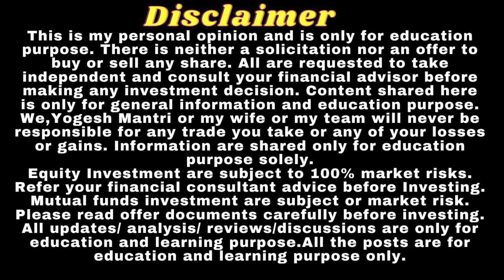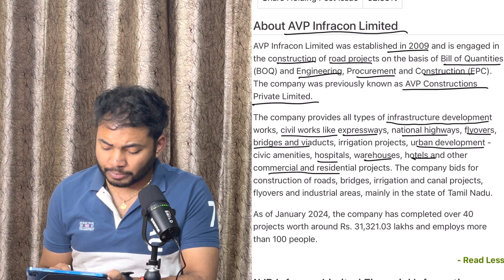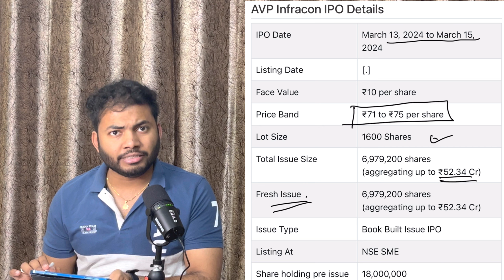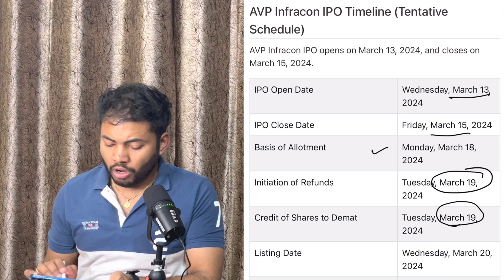Strategy🔥 AVP Infracon IPO | AVP Infracon IPO Latest GMP | Latest IPO Review